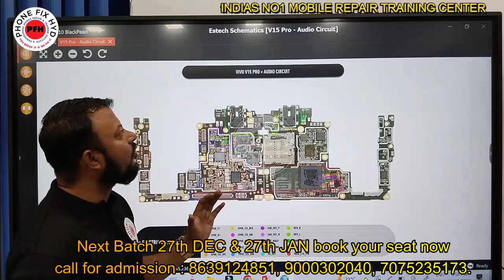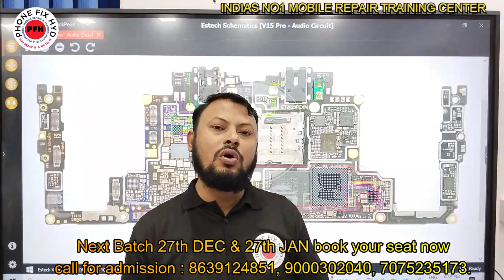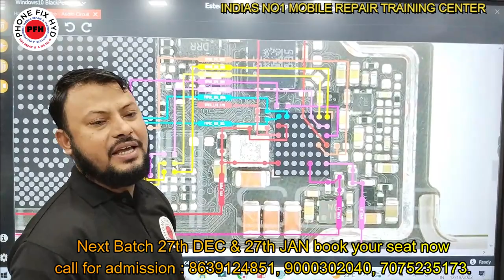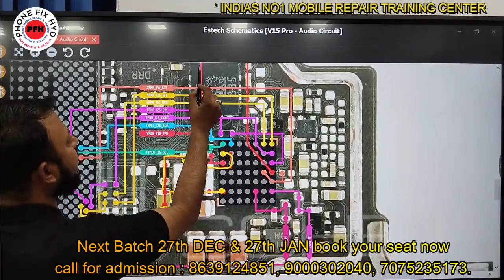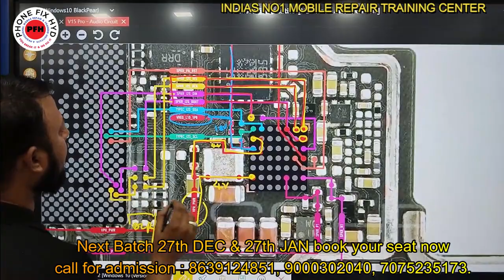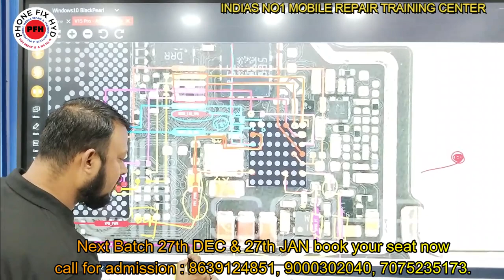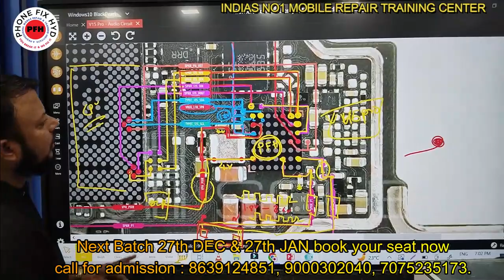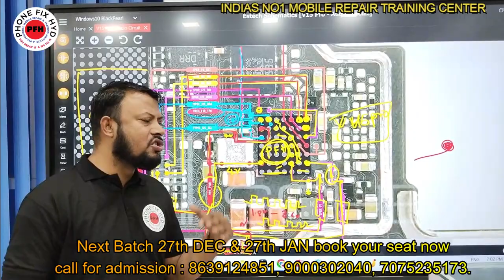Vivo V15pro Smart PA Latest Ringer IC 49BOLL IC || NEW CIRCUIT MUST WATCH FULL VIDEO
VIVO_Y12_UNLOCK_WITHOUT_DEAD_RISK_NEW_TRICK || ALL VIVO REMOVE PATTER WITH UNLOCK TOOL WITHOUT DEAD

3. SAMSUNG S10 PLUS DEAD LOW BOOTING 100% SOLUTION YOUTUBE FIRST DEAD MOBILE REPAIR EASY TRICK

5. DIGITAL IC KAISE KAAM KARTI HAI ? || EK IC KO KYA SUPPLY CHAHIYE WORK KARNE KE LIYE || WORKING OF IC

7.  क्या कही से ब वोल्टेज कही और दे सकते है दूसरे सेक्शन में ? || Mediatek Power ic Buck & Ldo Section